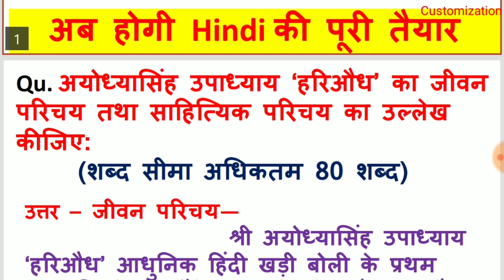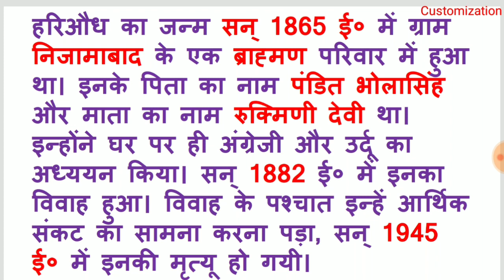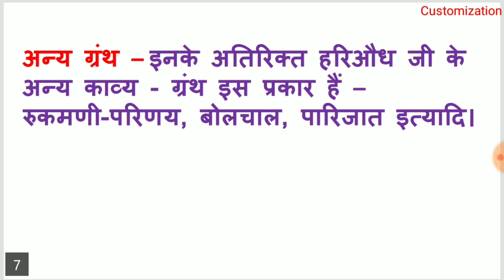अयोध्या सिंह उपाध्याय 'हरिऔध' का जीवन परिचय तथा साहित्यिक परिचय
In this video you will learn important hindi question अयोध्या सिंह उपाध्याय 'हरिऔध' का जीवन परिचय तथा साहित्यिक परिचय
You can get the following English topic on our channel -
Narration or Speech
Synthesis
Transformation of Sentences
Syntax
Idiam and Phrases
Antonyms
Synonyms
One word substitution
Homophones
Translation
English Prose Question Answer
English Poetry Reference, context and Explanation
Central Ideas
Fill in the Blank
Short story question answer
Unsolved solution
UP Board Exam Class 12 English Paper 2019
UP Board Exam Class 12 Hindi Paper 2019
UP Board Exam Class 12 Math Paper 2019
UP Board Exam Class 12 Biology Paper 2019
UP Board Exam Class 12 Chemistry Paper 2019
UP Board Exam Class 12 Physics Paper 2019
UP Board Exam Class 12 Model Paper 2020
And many more important videos for board exam preparation